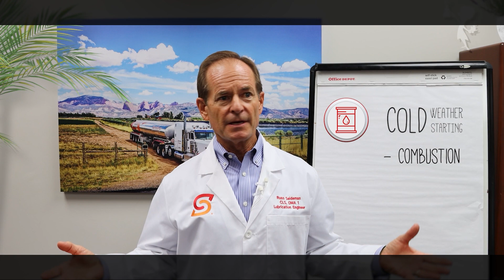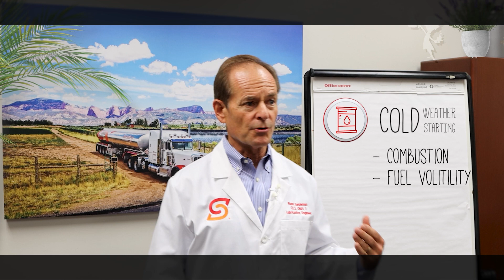Why is it so hard to start a car in the winter?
In this episode of Senergy Petroleum's Lab Chat w/ Russ Seideman, Russ discusses why it's so hard to start a car in the winter and how to remedy the problem.

Cold winter mornings are one of the worst times to have problems getting your car started. Unfortunately, those same cold mornings are also the times when you’re most likely to have trouble. If you live in a cold area, such as Idaho, Utah, or Colorado, here are some tips to help you get your car going on a cold day – and to help you avoid car trouble in the first place.

In order to know what should be done to prevent cold-weather starting issues, it’s helpful to understand exactly why cold weather makes it harder to start cars. There are four reasons, three of them common to most cars and a fourth that affects older models:

Reason 1: Combustion
The nature of combustion relies on gasoline to be volatile and being able to evaporate. You have seen this -- if you pour water onto a hot sidewalk it will evaporate a lot faster than it will from a cooler place like a shady sidewalk. When it gets really cold, gasoline evaporates slowly so it is harder to burn it (the gasoline must be vaporized to burn). Sometimes you will see people spray ether into their engines in cold weather to help them start -- ether evaporates better than gasoline in cold weather. Parking your vehicle in a garage or plugging in your engine block if it has that feature, can help keep your engine warm.

Reason 2: Fuel Volitility
If there’s any water in the fuel lines (there shouldn’t be, but it happens), sub-zero temperatures can cause that water to freeze, blocking the flow of fuel. This is most common in the fuel lines, which are thin and easily blocked by ice. A car with frozen fuel lines may turn over just fine, but it won’t run on its own.

Diesel drivers take note: diesel fuel can “gel” in cold weather, meaning it flows more slowly because of the cold, and making it harder to deliver to the engine on start-up.

Ensure that you don't have last summer's fuel still in your tank. Depending on the area of the country you live in, many fuel companies will change their fuel to a winter blend that has more volatile components in the fuel to help better starting in cold temperatures.

Reason 3: Engine Oil Viscosity
When you start your engine, oil starts flowing through your oil pump to the engine block. In cold weather, engine oil becomes thicker and doesn’t flow as well, so moving the engine parts through it is harder. That means that your battery, which has been weakened by the cold, actually has to do more to get the engine moving so it can start. Using the proper viscosity engine oil, such as a 5W-20 or a 0W-20, can help with cold cranking.

Reason 4: Batteries Hate The Cold
Cold weather and car batteries simply don’t mix well. Every chemical battery, including the one in your car, produces less current (basically, electrical power) when it’s cold — sometimes a lot less. If your battery is older it may compound the problem as you have even less electrical energy going to the starter motor that is trying to start your gas engine. Making sure that you have a fresh battery can help alleviate the problem.